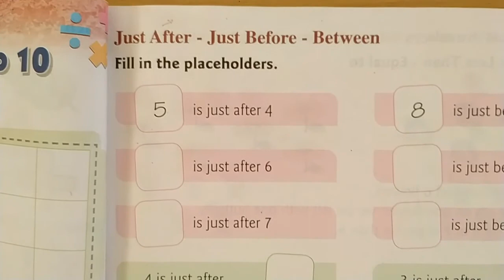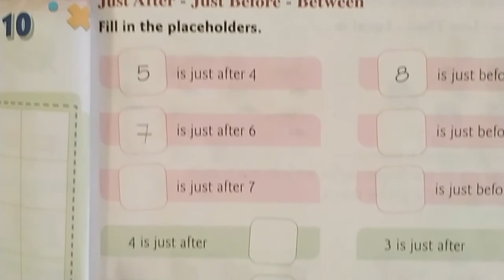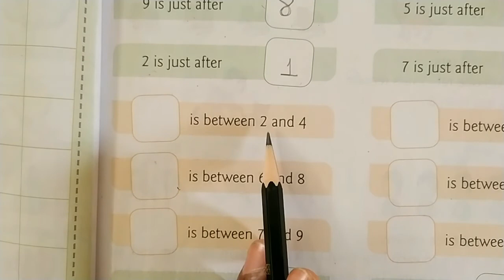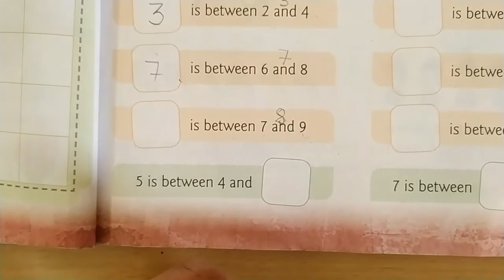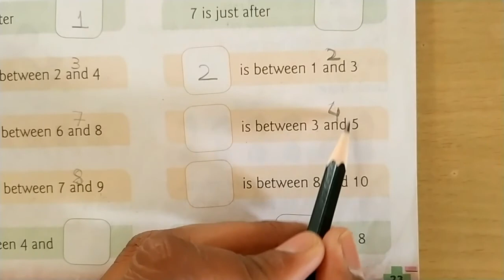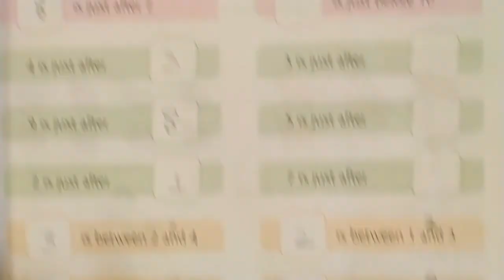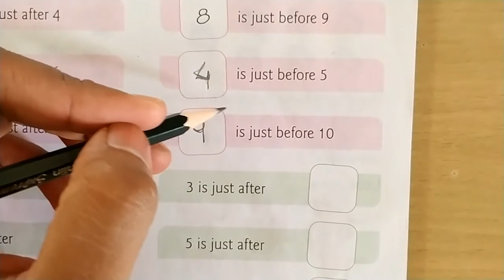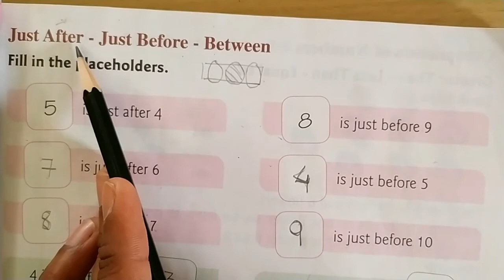1st CLASS I 1.Learning Basics I Lec 2 I Just After, Just Before ,Between Number I NCERT & ICSE I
Hello Friends, This Video contains 1st CLASS I 1. Learning Basics I Lec 2 I Just After, Just Before,Between Number I NCERT & ICSE I

kiddy School